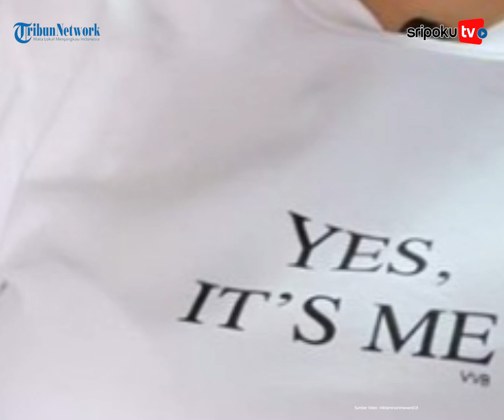Jadi Tersangka, Nikita Mirzani Terkejut Wajahnya Disebut Banyak Kerutan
Nikita Mirzani saat ini menjadi sorotan publik setelah jadi tersangka.

Nikita Mirzani jadi tersangka setelah ada laporan dari Dito Mahendra.

Ditengah statusnya sebagai tersangka Nikita Mirzani masih bisa tertawa dengan para haters.
Lihat informasi terkini bersama kami, di:

Palembang.tribunnews.com

Sumber Video:  nikitamirzanimawardi18
Editor Video: Cindy